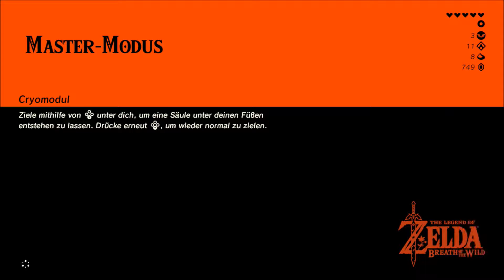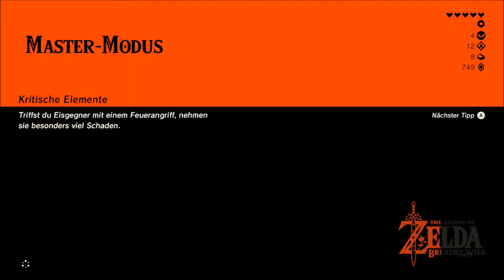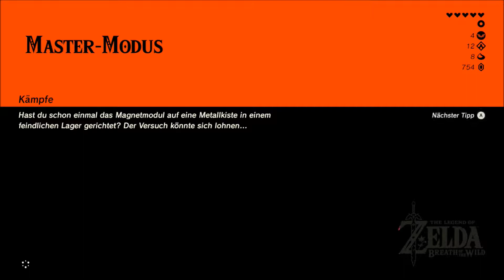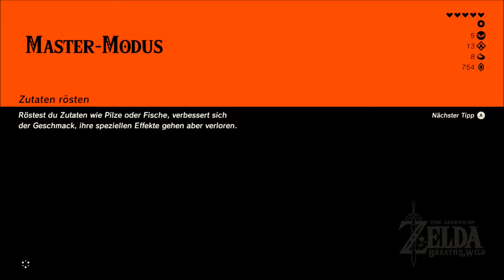Zelda Breath of the Wild - Ein Noob zockt Master Modus - Part 020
Schwieriges Rätzel im Miiro-Tsuhi-Schrein, Eroberung des Turms der Wälder